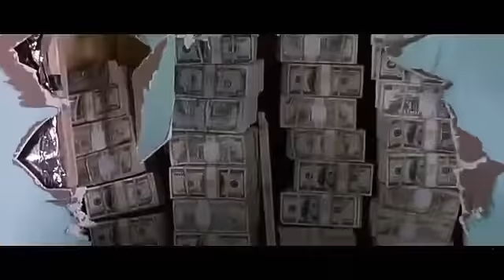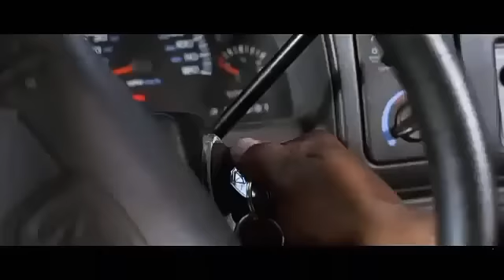Dinero Del Trailer De Carter Verone Rapido Y Furioso 2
Facebook Pagina: Fan&Furious4ever